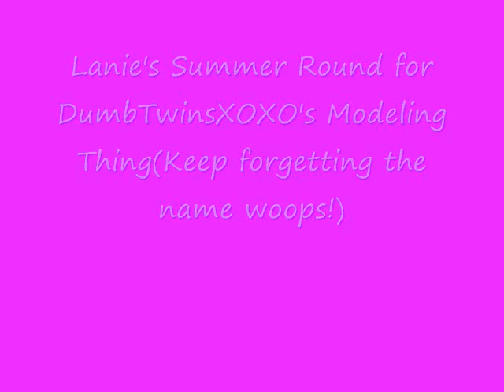Lanie's Summer Round for DumbTwinsXOXO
Hope she makes it to the next round!!!